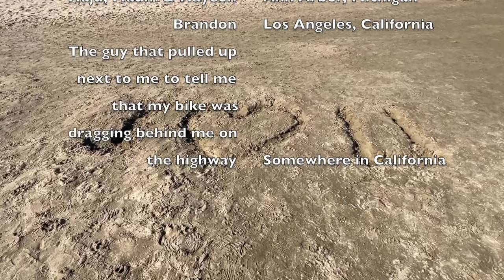2 YEARS LIVING IN A 40-YEAR OLD CAMPER 🥈19 states, 9 national parks, 10,000+ miles, and 1 big lesson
This has been an adventure beyond all belief...

If you would've told me 5 years ago that I'd be living in a 40 year old camper, traveling across the entire country, entirely on my own, from NYC, to Denver, to San Diego, to Seattle, I would not have believed one word of it. Yet here we are.

I have lost many things in the past two years. All sorts of stuff has gone wrong. My furnace broke in the middle of the winter in Colorado, for example, while I was living on the side of a mountain at over 8,000 feet in my 40 year old camper (it gets cold there). 🥶 I thought I might literally freeze to death, but I figured out how to fix that furnace.

I have gained many things too; including new friends, new jobs, new ideas, new memories, new perspectives, and new lessons about life. This is my attempt at summarizing the biggest lesson that I have learned:

☀️Life will take things from you. People can take things from you. You can lose your home to a fire, or forclosure. Your car can get damaged beyond repair in an accident. Your money can be stolen. Your friends and family can get sick. Even your freedom can be taken away in certain circumstances...but no one can take away your story.

It is your one true possession in this world. Own your story. Embrace it. Embrace the parts of it that you don't like just as much as the parts you do.

I don't really like telling people about how I was a heroin addict, but its true. It's an important part of my story. I suffered greatly, and so did my family. It was a demon that tore my life to pieces; and in the end I defeated it.

Own your story with every fiber of your being, and be courageous! Be proud! Be brave, and be bold, and share your story with those around you! Let the world laugh, and cry, and scream, and sing, and smile with you. There is great power in storytelling. It is how history is told. You are part of that history, and so am I. We, are a part of that history.☀️

Thank you for taking the time to listen to a bit of my story🙏

📍LOCATIONS (listed in order of appearance)
1) Primary monologue - Cape Perpetua, Yachats, Oregon
2) Red-tailed hawk - Alsea, Oregon
3) Mary's Peak - Philomath, Oregon
4) Niobrara River Valley - Nebraska
5) Conifer, Colorado
6) Pictured Rocks National Lakeshore - Munising, Michigan
7) Highway 285 - Jefferson, Colorado
8) Badlands National Park - South Dakota
9) Highway 26 - Prairie City, Oregon
10) Monocle Lake - Brimley, Michigan
11) Klahane Ridge - Olympic National Park, Washington
12) Mule deer - Conifer, CO
13) Crater Lake National Park - Oregon
14) Green Peak Falls - Alsea, Oregon
15) Beaver Creek Ski Resort - Avon, Colorado
16) Alsea Falls - Alsea, Oregon
17) Eagle's View Trail Loop - Conifer, Colorado
18) Cape Perpetua - Yachats, Oregon
19) Black Canyon of The Gunnison National Park - Colorado
20) Gregory The Green Damselfly & Mildred The Millipede - ???
21) Eldorado Canyon, Colorado
22) Northern Michigan
23) Blanket flower - Corvallis, Oregon
24) The actual middle of the forest - Siuslaw National Forest, Oregon

🎶 MUSIC 🎶
"Letting Go While Holding On"